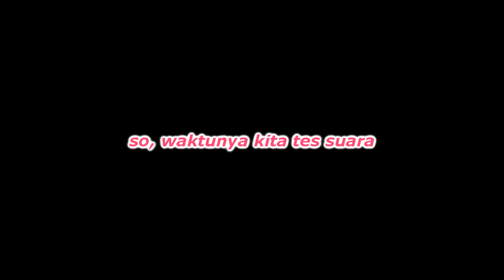3 Tahun Nggak Ganti Senar, Suaranya Seperi Apa? - Karatan Parah 2020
3 tahun nggak ganti senar suaranya bakal seperti apa ya?
Senarnya sampai karatan parah!

Jadi, hari ini saya  mau ganti senar dulu nih, dan kita akan tes perbedaan suaranya antara pakai senar karatan dengan senar yang baru.
Senar yang dipakai merek elixir nanoweb.

Makassar
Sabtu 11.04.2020